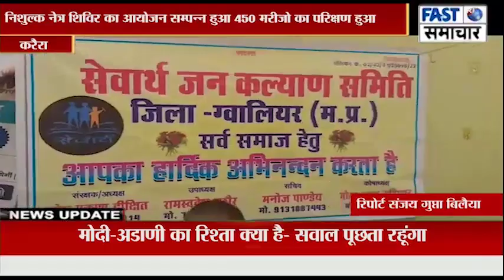निशुल्क नेत्र शिविर का आयोजन सम्पन्न हुआ 450 मरीजो का परिक्षण हुआ